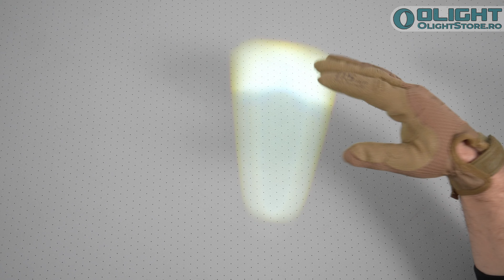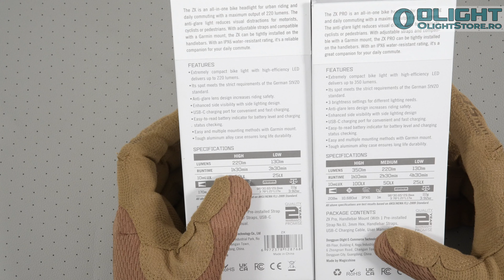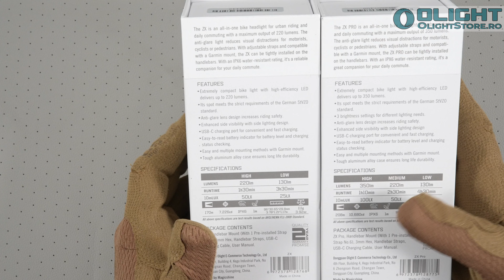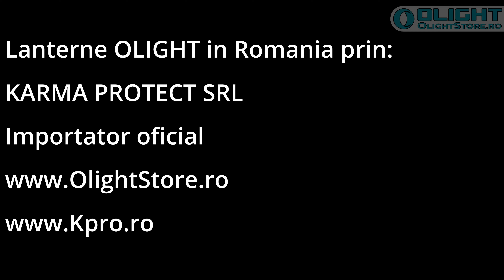Lanterna bicicleta Olight ZX / ZXPRO standard StVZO - prezentare scurta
Importator lanterne profesionale Olight in Romainia.

- Only professional brands - Magazin online cu brand-uri de calitate superioara importate și distribuite de Karma Protect.

Far de bicicleta sau trotineta cu standard de iluminare german StVZO
Lanterna bicicleta Olight ZX standard StVZO asigura atat o zona de iluminare mare, foarte bine definita incat sa nu deranjeze ceilalti participanti dar este si extrem de vizibile chiar si pe timp de zi cu soare astfel incat sa fiti observati de ceilalti (atat conducatori auto cat si pietoni sau biciclisti).

Farul de bicicleta este echipat cu un LED eficient energetic, cu o putere de maxim 220 lumeni/50lux. Lentila de tip lupa este special conceputa pentru a focaliza fasciculul de lumina pe distanta mare.

Standardul StVZO este obligatoriu in Germania pentru a circula legal!
Acest standard a venit pentru a opri marea problema creata de biciclete sau trotinete. Acestea proiecteaza lumina astfel incat sa nu deranjeze ceilalti participanti la trafic sau pietonii.

Lanterna de bicicleta sau trotineta electrica Olight ZX este reincarcabila avand un acumulator din litiu de mare capacitate integrat. Incarcarea lanternei se face prin mufa USB-C

Prin simpla conectare a cablului inclus in pachet la orice sursa de incarcare USB (NU este inclusa) precum: incarcator telefon, baterie externa, mufa laptop, incarcator masina etc.

Lanterna sau farul de bicicleta sau trotineta Olight ZX este prevazut cu un sistem de prindere rapid si foarte eficient cu montura de tip Garmin. In pachet este disponibil si un suport compatibil cu prinderea de tip GoPro.

Suportul ramane fix pe ghidon-ul bicicletei sau trotinetei, iar lanterna se fixeaza extrem de rapid. Montarea / demontarea acesteia se face in 2 sec.